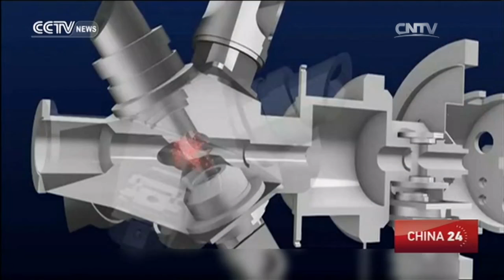China's atomic clock: The most accurate clock in the world